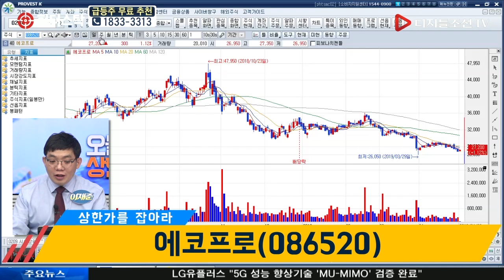이재준 전문가의 상한가를 잡아라_에코프로(086520)